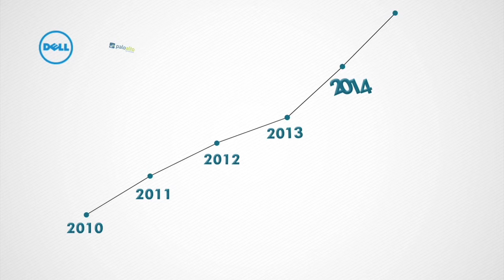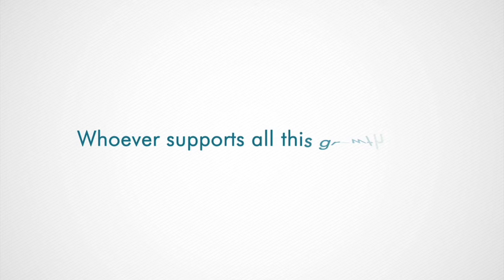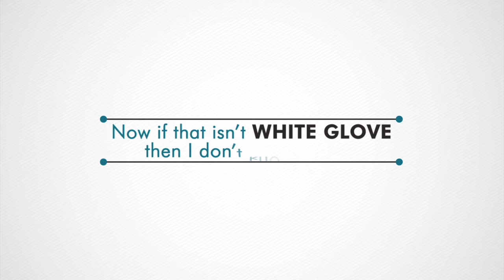Al Chien, Executive Vice President, Dasher Technologies - Executive Forum 2015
Dasher hosted about 200 attendees at our 9th Annual Executive Forum for the second time in Napa at the Silverado Resort & Spa. It is a beautiful setting to network with our Dasher community which includes your IT peers, our industry expert speakers from companies like HP, Harvard Business Review and our keynote speaker on security, World Famous Hacker, Kevin Mitnick. The relaxed setting of Napa Valley allows us to take time to have longer conversations and learn from each other and industry experts about trends like Mobility, Security and Big Data.